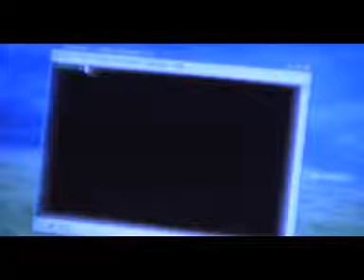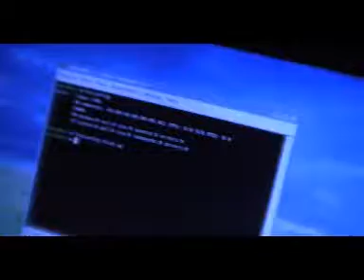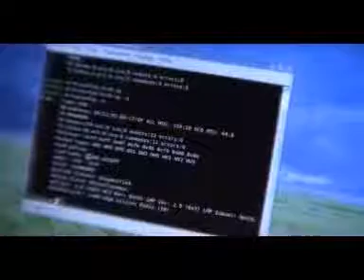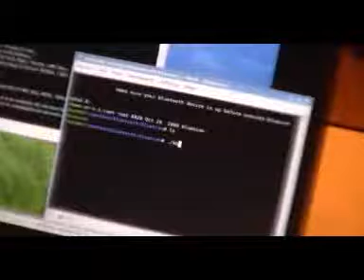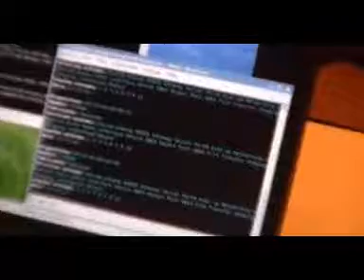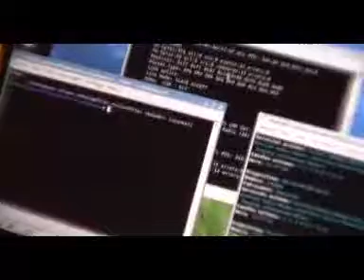Brad Smith Talks about Blue Tooth Hacking